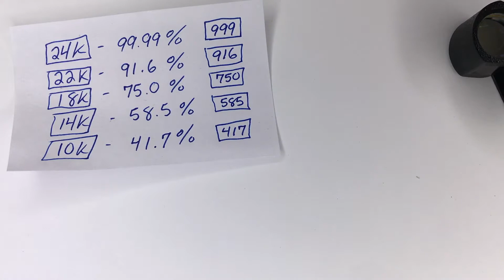Gold Purity and Karat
This is the amount of gold in a particular piece of jewelry.
Gold is mixed with copper and silver for "strength".
10x Loupe for magnification.